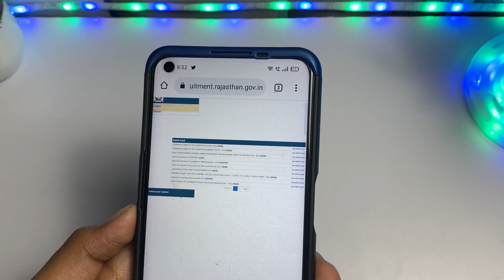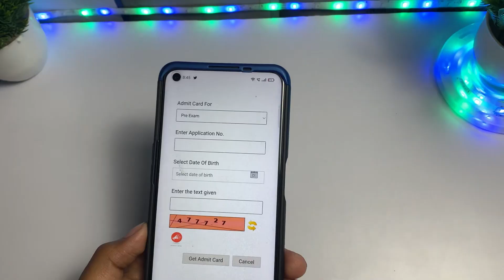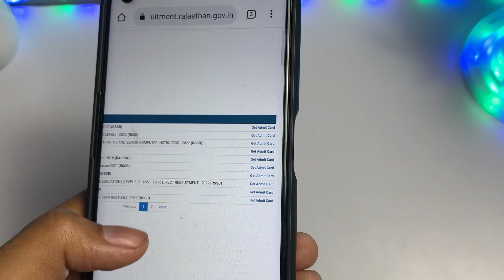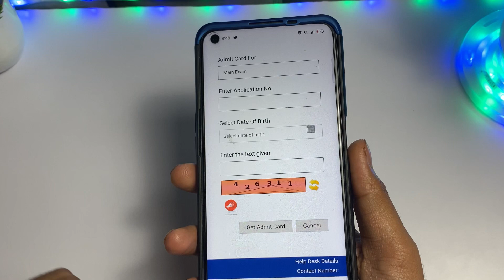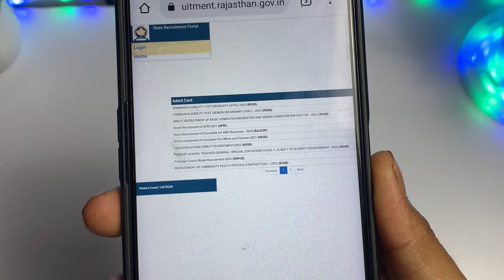😍 reet main admit card 2023 kaise download kare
:- Covered Queries in this video 👇

1.reet main admit card 2023
2.reet main admit card 2023 download
3.reet main admit card 2023 kaise download kare
4.reet main admit card 2023 download, 5.reet mains admit card download link, 6.how to download reet mains admit card 2023

➤ Your Queries 🟢👇

1.reet main admit card 2023
2.reet main admit card 2023 download
3.reet main admit card 2023 kaise download kare
4.reet main admit card 2023 download, 5.reet mains admit card download link, 6.how to download reet mains admit card 2023